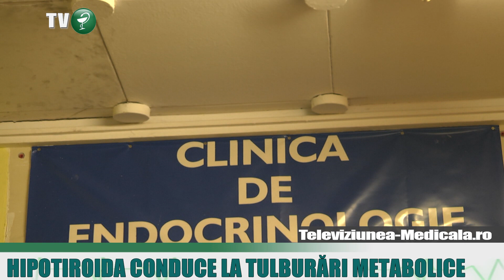Hipotiroidia - ce este si cum se trateaza? (VIDEO)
Scaderea secretiei de hormoni tiroidieni conduce la dereglarea tiroidei si la aparitia hipotiroidismului. Tulburarile metabolice sunt consecinta insuficientei tiroidiene.